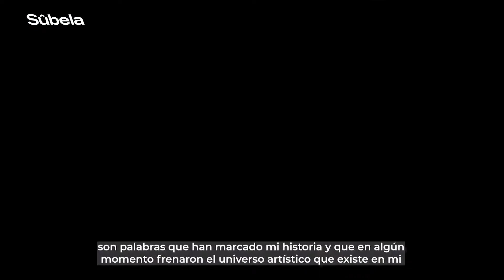Baila Con Carácter - Daniel Hurtado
✨👠 Los tacos como forma de perder el miedo y conectar con la esencia en BailaConCaracter

En un nuevo episodio, @_yeimy_ y @cervezaescudocl presentan la historia de @dainiels, bailarín de danza espectáculo.

👉 En 2019, conectó con el heels, disciplina que trabaja las líneas, fuerza y postura del cuerpo. Y que se mezcla con otros géneros como el jazz, ballroom, girly y street jazz.